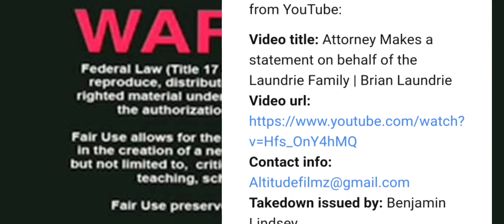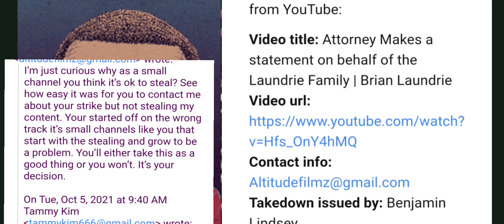fair use | Chris McDonough | Voices Behind The Wall